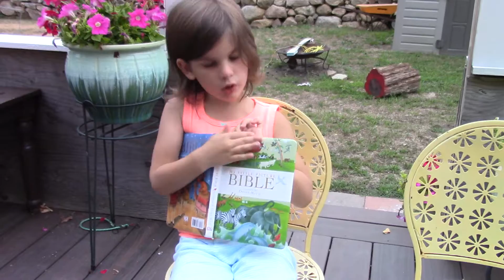Avery wanted to do a vlog about her Bible.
But getting her to focus was another story.